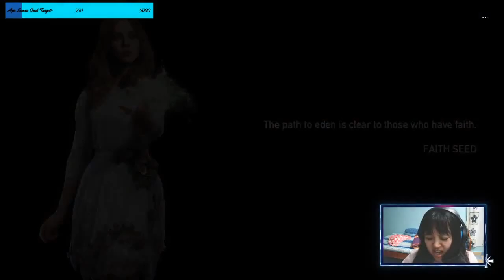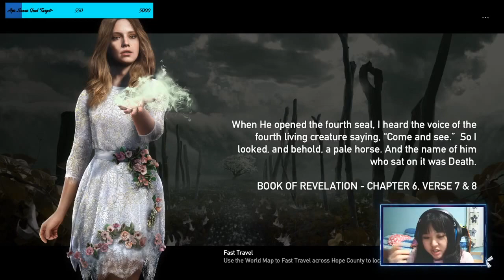Far Cry 5 Part 10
Hello Guys I'm Himiko夏夏 a daily streamer at Facebook. this is my previous stream and since Facebook have some changes then I'm moving my videos here🤣🤣